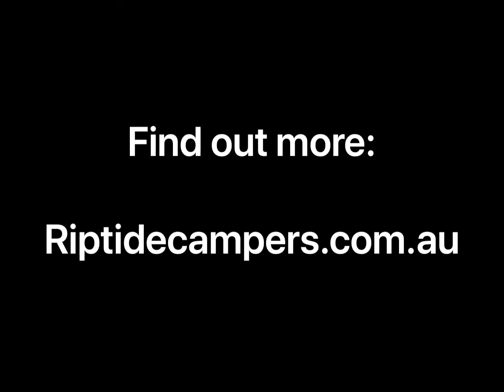Riptide Campers - Typhoon